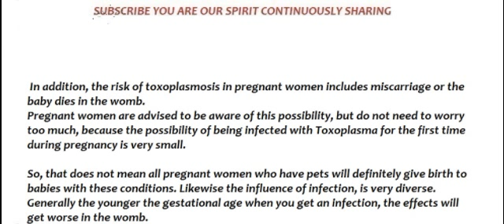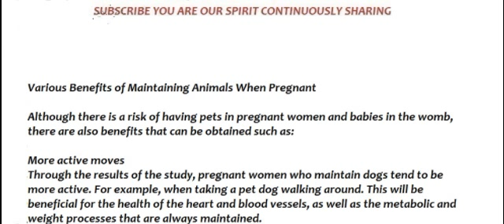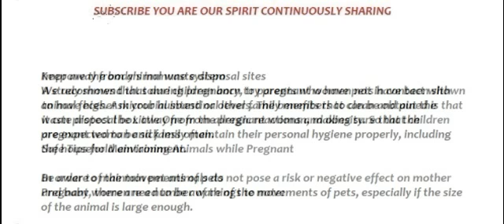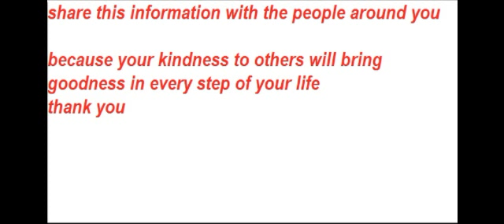Risks and Benefits of having Animals When Pregnant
Our video this time discusses Risks and Benefits of having Animals When Pregnant and discusses about pets and pregnancy risk